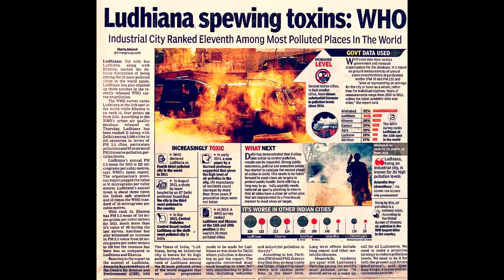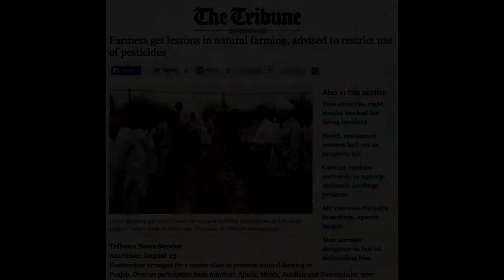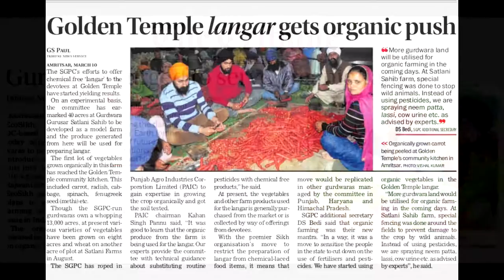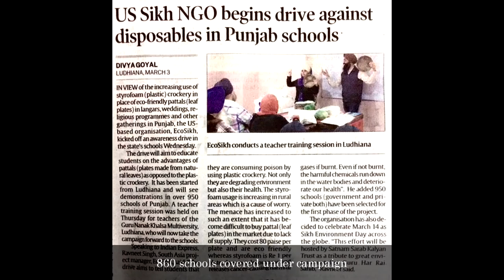Journey with EcoSikh - 2016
This video contains accomplishments and achievements of EcoSikh and the journey so far.

EcoSikh is an international Sikh environmental initiative, that was launched in 2009 at Windsor Castle as a response to United Nation’s call to the world religions to protect the earth.

Our mission is to spread Guru Nanak’s message of environmental love and to engage Sikhs globally on the critical issue of climate change. We promote practical ways to implement the message of gurbani for planet conservation.